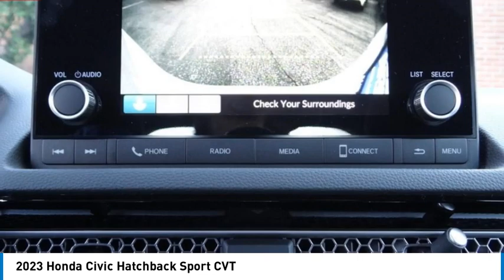2023 Honda Civic Hatchback Pasadena Los Angeles Glendale Alhambra Cerritos Orange County 2300941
2023 Honda Civic Hatchback Sport CVT

HONDA OF PASADENA IS A NEW AND USED HONDA DEALERSHIP PROUDLY SERVICING LOS ANGELES, PASADENA, GLENDALE, ALHAMBRA, CERRITOS, & ALL NEARBY CITIES. THIS LUNAR SILVER METALLIC 2023 Honda CIVIC HATCHBACK IS EQUIPPED WITH A Engine: 2.0L I-4 16-Valve DOHC i-VTEC -inc: direct fuel injection, idle-stop and remote engine start, TRANSMISSION, AND RECEIVES AN ESTIMATED 29 City/37 Hwy MPG. CONTACT HONDA OF PASADENA TO SCHEDULE A TEST DRIVE AND TAKE THIS 2023 Honda CIVIC HATCHBACK HOME TODAY, OR VISIT OUR SHOWROOM CONVENIENTLY LOCATED AT 1965 E. FOOTHILL BLVD, PASADENA, CA 91107. STOCK #: 2300941 | 2023 Honda Civic Hatchback Sport CVT 2023 Honda CIVIC HATCHBACK Sport CVT 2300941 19XFL2H87PE018763 IN_TRANSIT 2023 HONDA CIVIC HATCHBACK CIVIC HATCHBACK SPORT HONDA BLACK LUNAR SILVER METALLIC FL2H8PEW PE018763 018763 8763 NEW Stock #: 2300941 | VIN: 19XFL2H87PE018763 | 2023 Honda Civic Hatchback Sport CVT Honda of Pasadena AT HONDA OF PASADENA, OUR GOAL IS TO SELL THE BEST VEHICLES AT THE LOWEST PRICES AND TREAT OUR CUSTOMERS WITH RESPECT. AS A CALIFORNIA HONDA DEALER, WE BELIEVE WHEN YOU CHOOSE HONDA OF PASADENA YOU ARE MAKING THE RIGHT CHOICE.